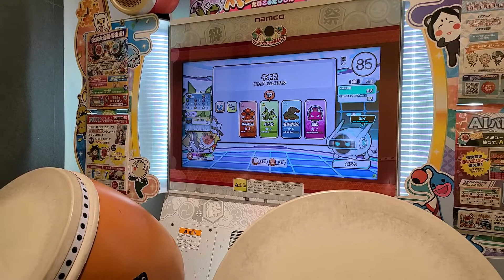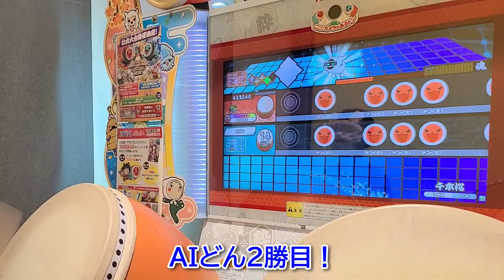今度こそは❗ 太鼓の達人得意の『千本桜』目隠しでAIどんに勝ったら桃鉄GETで奇跡の展開が⁉️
大人気太鼓の達人。
今回は前回アイカツプラネット！で残念な結果となり諦めきれないアキ先生は、太鼓の達人『千本桜』ならいける❗と言うことで、
千本桜でAIどんに勝てたら桃鉄を購入すると約束しました。
フルコンボも出した千本桜。

はたしてアキ先生はAIどんに勝つことは出来るのか⁉️